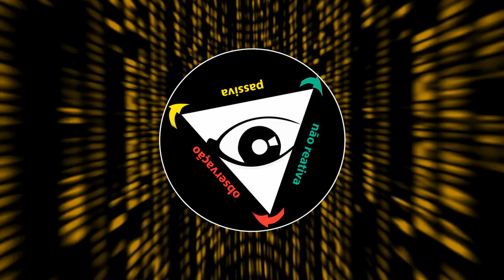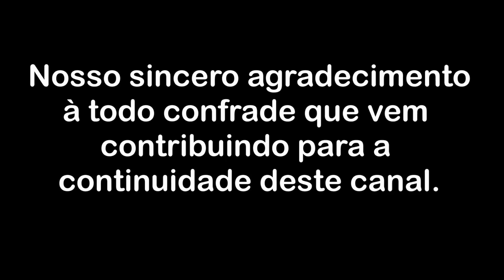A causa do cansativo sentimento de tédio e rotina - Parte 2